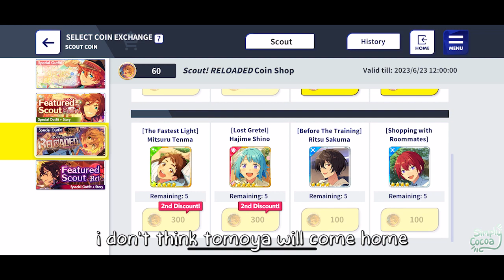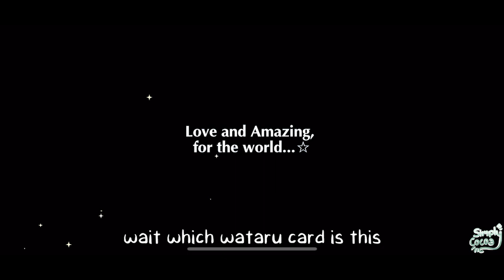my boys with guns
sorry i didn't bloom anything
if hiiro's global exclusive is announced i will die
~GAME~
English Ensemble Stars!! Music
~MUSIC~
Higher Higher by Tomoya Mashiro
Usagi no Mori no Ongakukai by Ra*bits
edited by me using Adobe Premiere Elements and kapwing.com